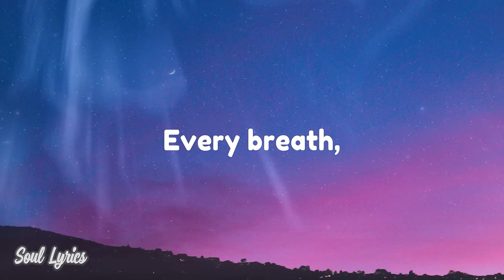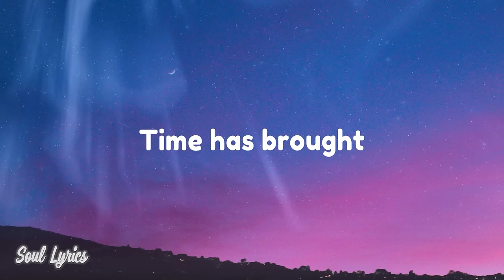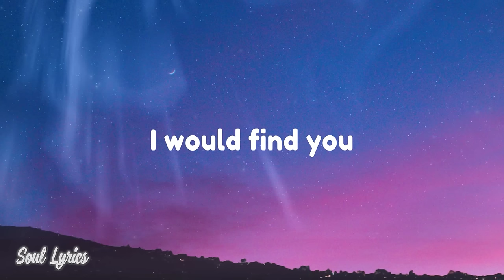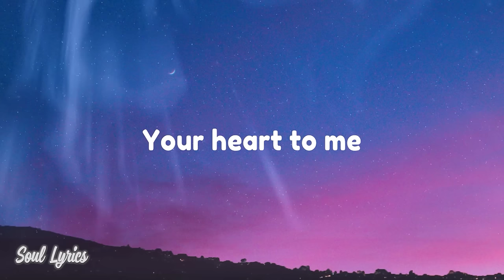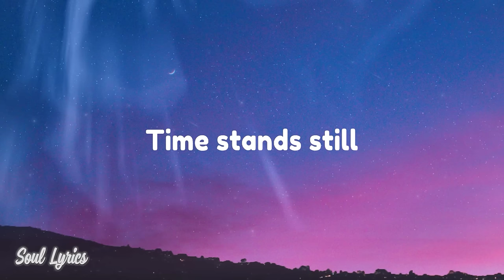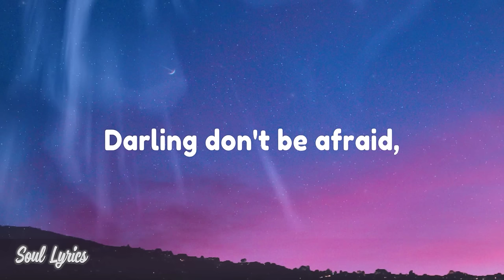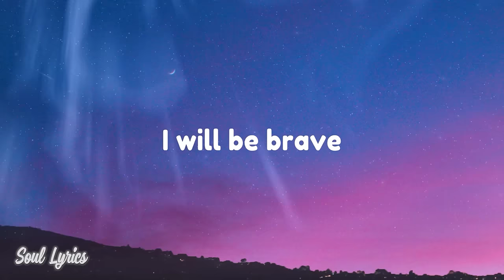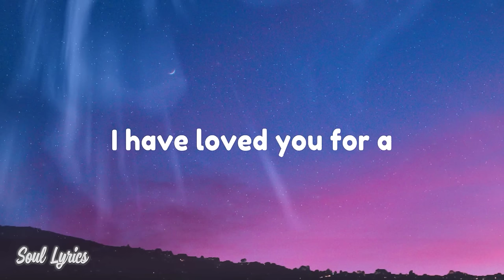A THOUSANDS YEARS - 1Hour loop with (Lyrics)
🎤 Lyrics: [Song Name]